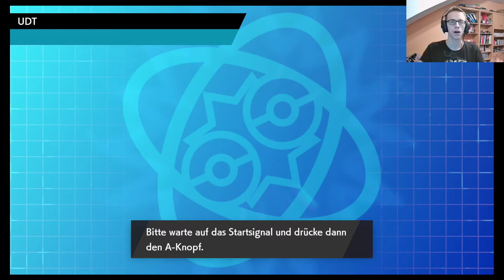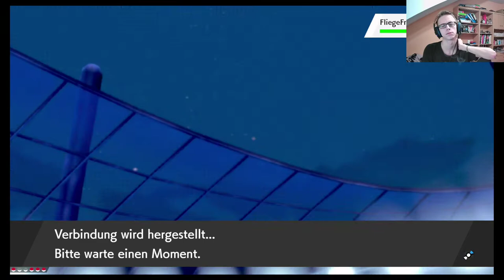Unter Beschuss...! - UDT-Spieltag Nr.2 vs. Lauras Sterndu | schuhleckerGaming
Viel Spaß mit dem Kampf gegen CaptainCrinch und sein Team Lauras Sterndu! ^^